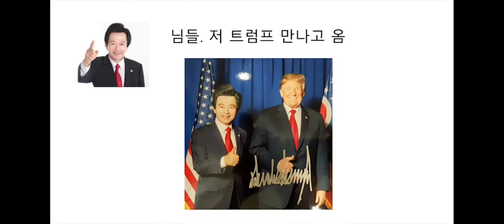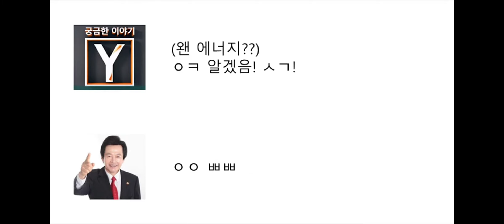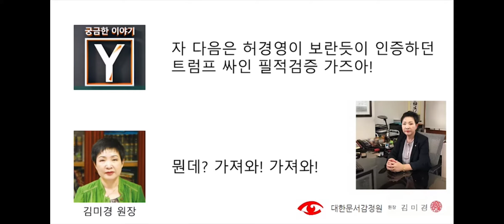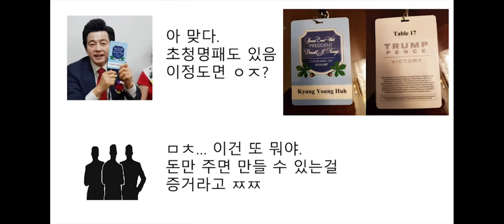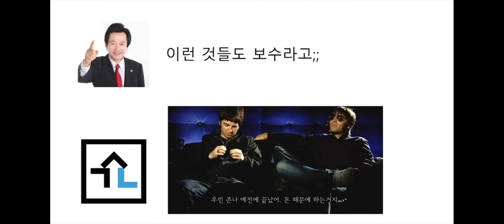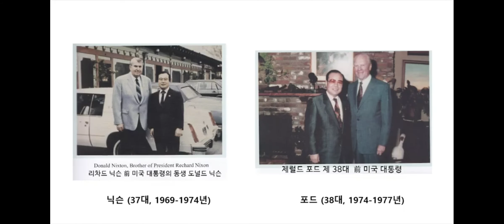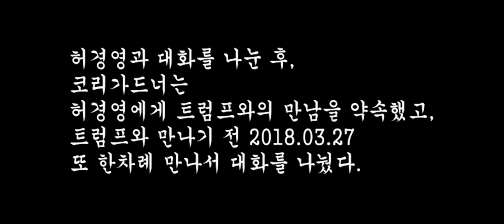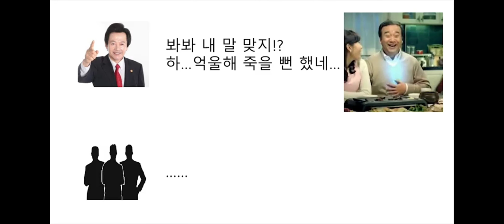억울한 허경영